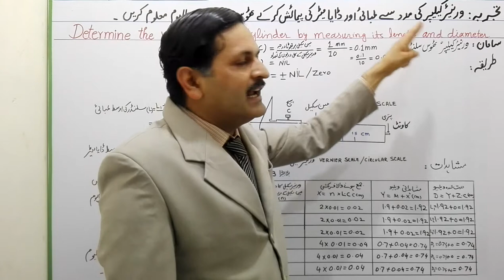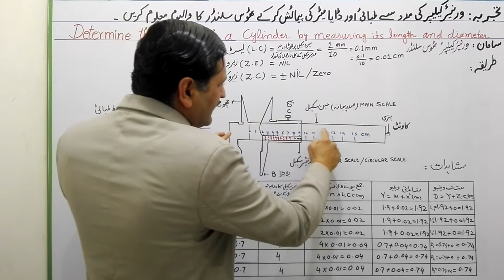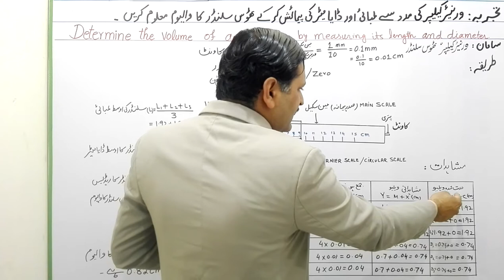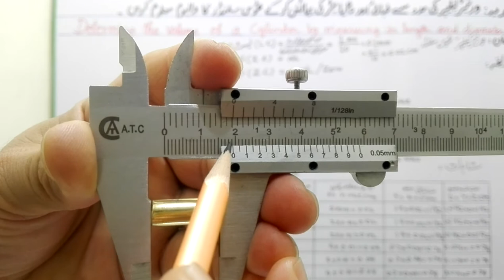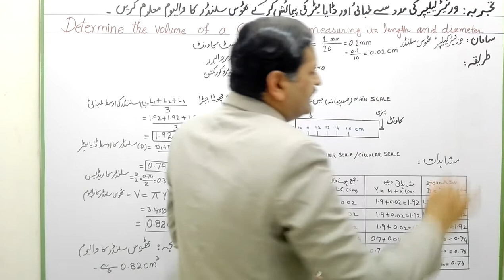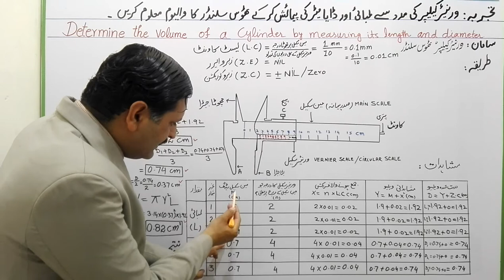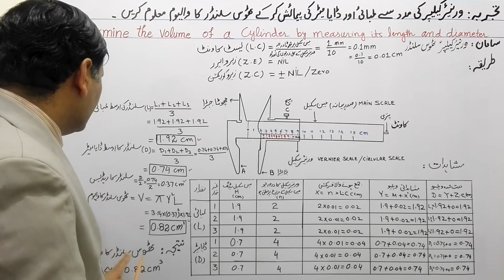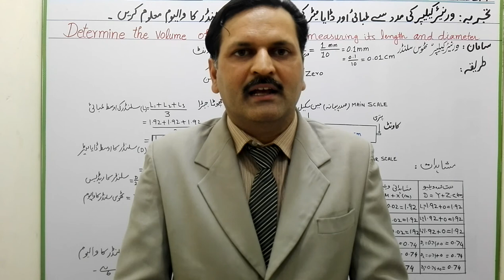Determine the volume of solid cylinder by measuring its length and diameter by vernier caliper.ch1.2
Determine the volume of solid cylinder by measuring its length and diameter by vernier calliper by Muhammad Saleem